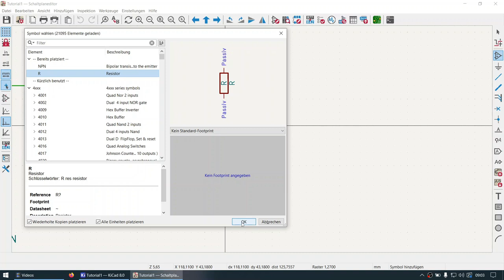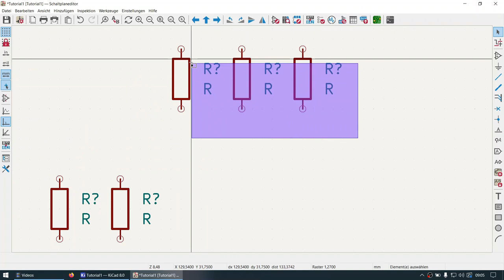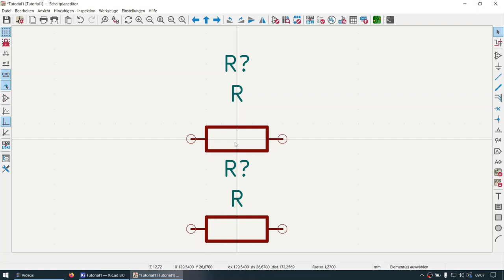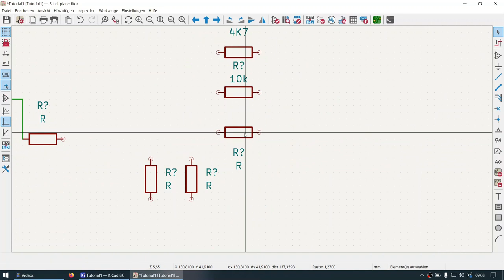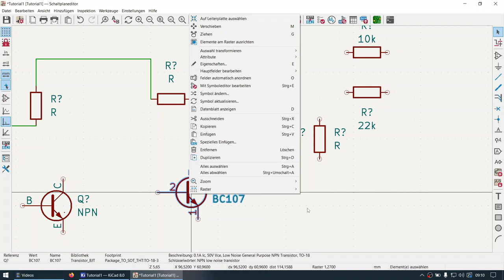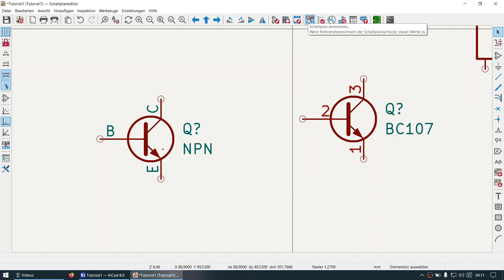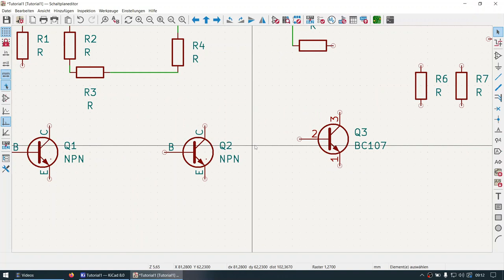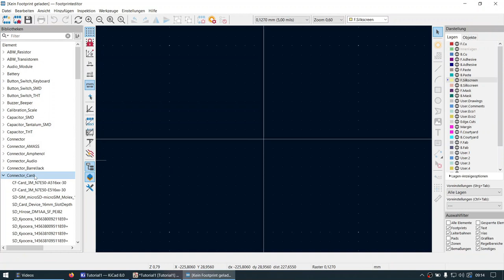KiCAD8 Teil 5 Schaltplaneditor weitere Schritte